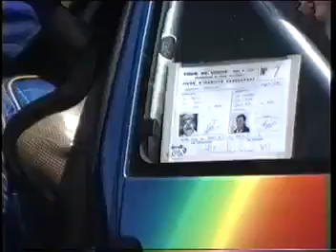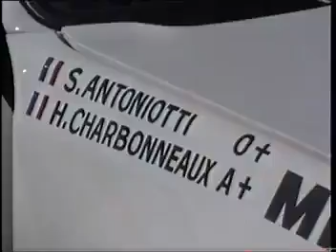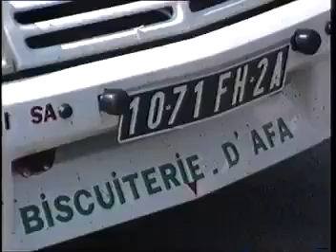Rallye Tour de Corse 1987 88 ?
Rallye
Tour de Corse
Images Pascal Regoli , Arrivée à Teghime, départ du Parc de Saint Florent (...désolé, pas d'images de la course, juste des images de voitures)